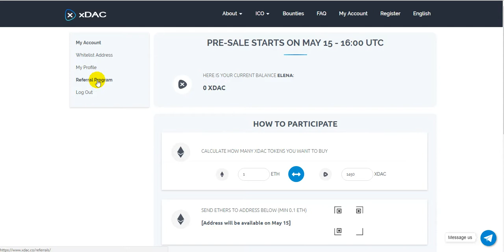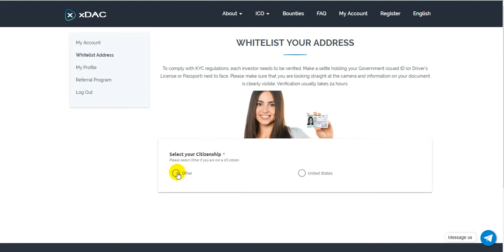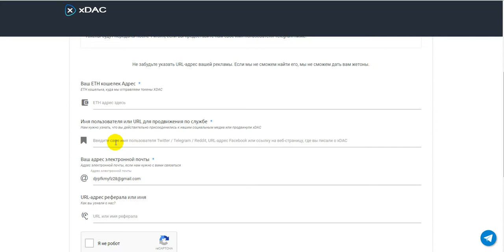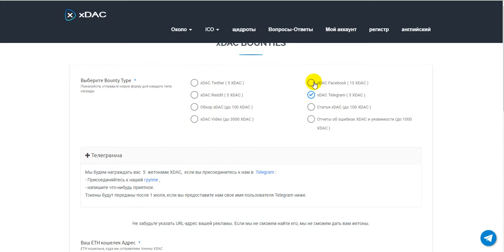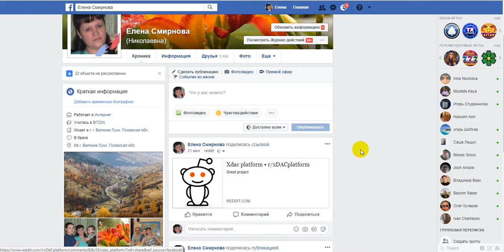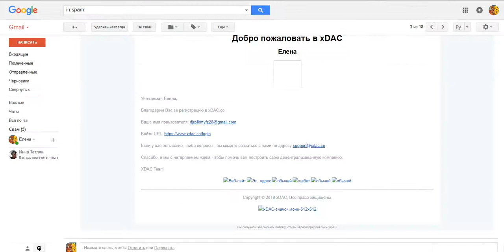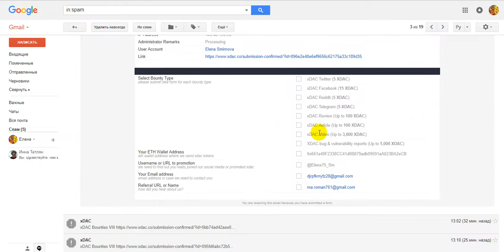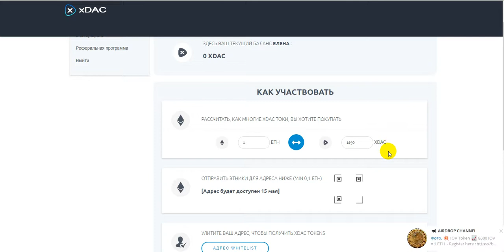Баунти компания! Получаем бесплатно монеты!